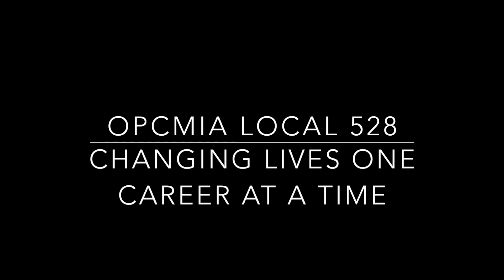PLASTERERS for local 528 and "What we do"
Have you ever wondered  plasters do? Well here is a small snipet of what Local 528 plasterers can do for you.